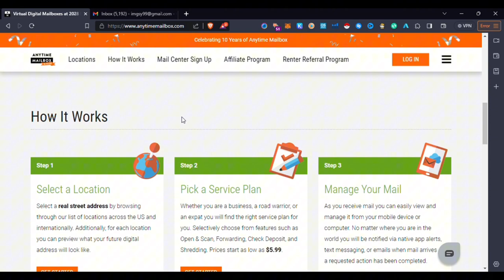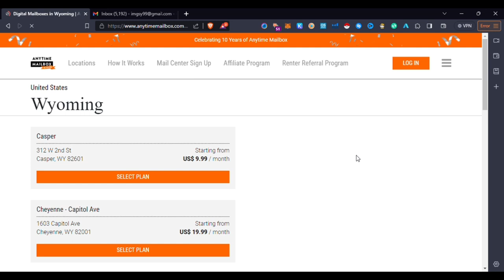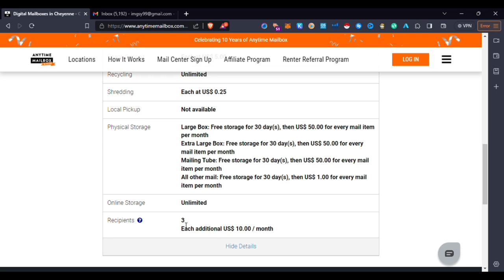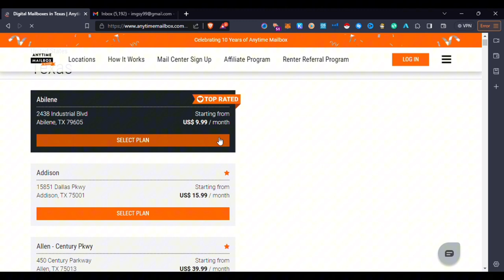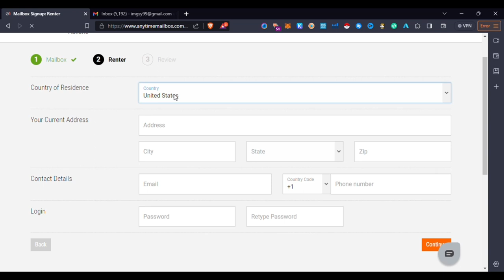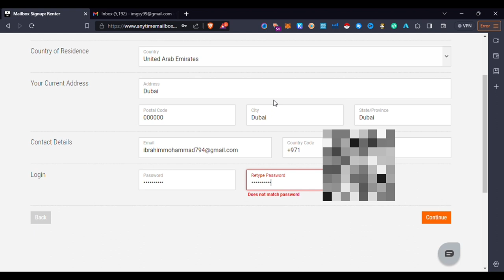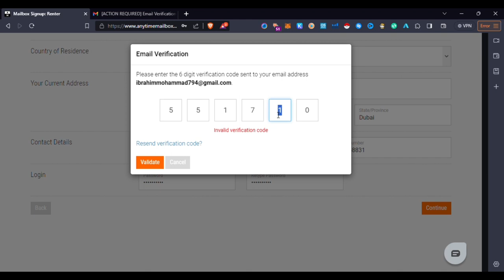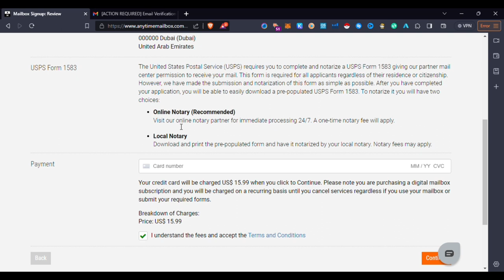How To Get Virtual Business Address For Your LLC | (Beginner's tutorial )